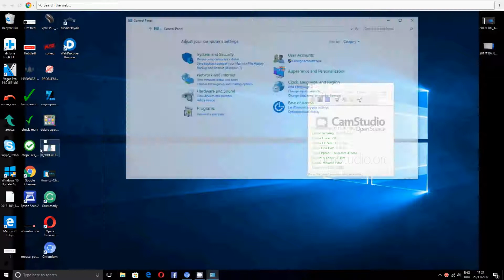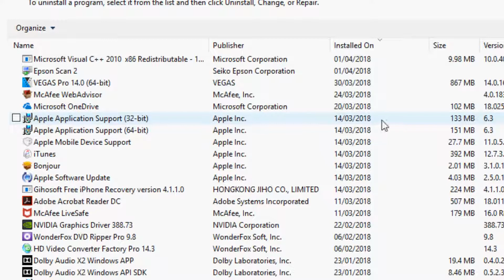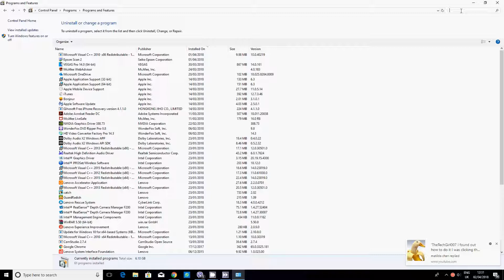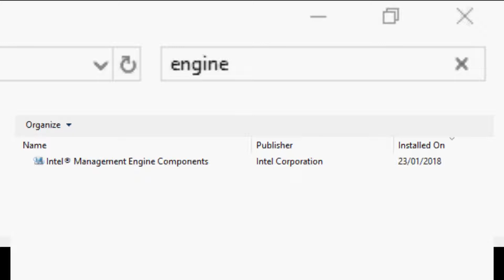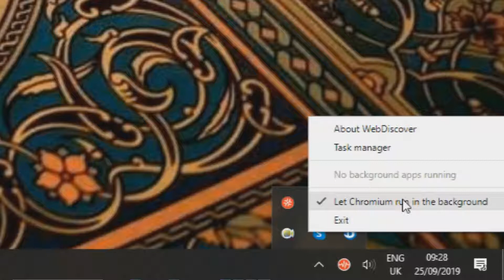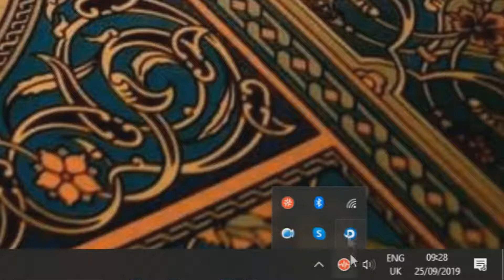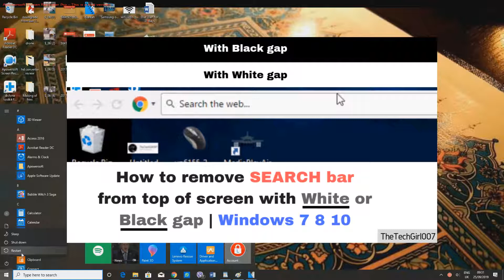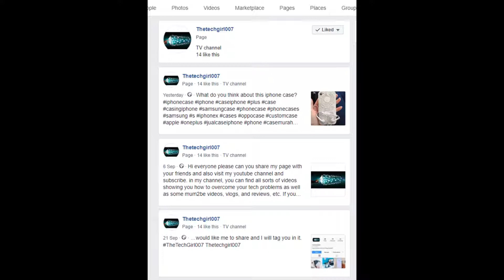How to get rid of search bar at of screen | Windows 10 8 7 | 3 ways | No white gap | No black gap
Hi everyone, this video will show you how to remove the search bar on top of your screen that leave no white or black gap.
Links:
New Mic

👀👀👀 WATCH THIS NEXT VIDEOS Magnify the glass for better view Best Free Music for YouTube Videos + TIPS Why Doesn't My Headset Mic Work on windows 10 WAYS to fix all Note S pen issues YouTube Tips, Tricks & Hacks - You should TRY RIGHT NOW How to remove Video ID from YouTube Smart TV screen Best Copyright Free Music for YouTube Videos + TIPS
📺 Links to buy filming gear for youtube
Small phone remote
The light I use
Use this to mount your phone
Mount 2
Boom arm clamp for desk 360c rotation
Smart tripod mount
Selfie stick
Selfie ring light
Ring light: https: //amzn.to/2WDHcKe
Boya M1 single
Boya M1DM dual

How to remove web bar from top of screen
How do i get rid of the search bar at the top of my screen?
How do i get rid of the toolbar at the top of my screen?
How do i get the toolbar off the top of my screen?
How to get rid of search bar on top of screen
How to get rid of the search bar at the top of the screen
How to remove search bar at top of screen
Black gap after removing search bar on top of screen
White gap on top of the screen after removing search bar